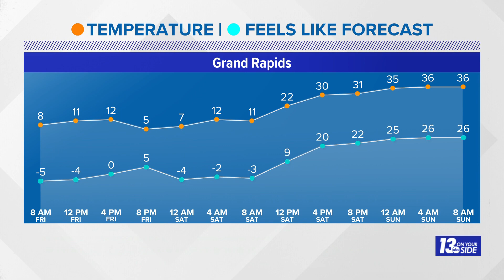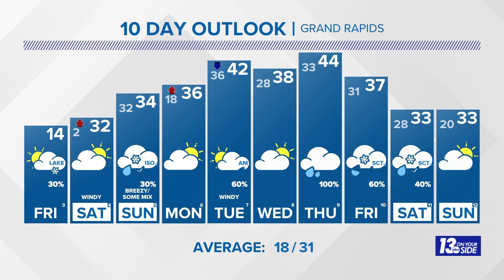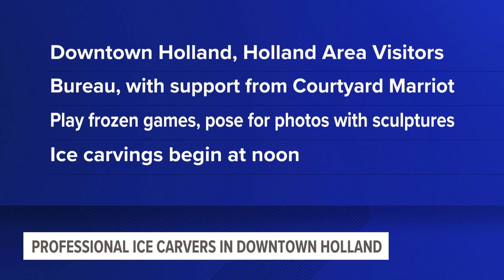13 Weather Plus: Cold Air For Friday + What To Do This Weekend!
Meteorologist Michael Behrens tracks the latest on our frigid air and impending warm up + a look ahead toward some weekend events!